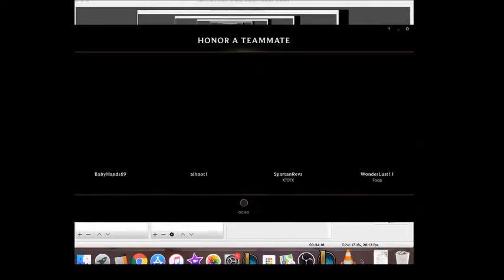The Best Sejuani Jungle Game Play tips and tricks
Sejuani Jungle Game Play tips and tricks.  Level Silver V,  tips and tricks and combos on Sejuani Jungle

Here is the gear I use for my YouTube Channel.
Iphone 11
Movo PR-2-PM Smartphone Rig
Smartphone Tripod
Vivitar DVR917HD 4K Action Camera
Apple Mac Mini